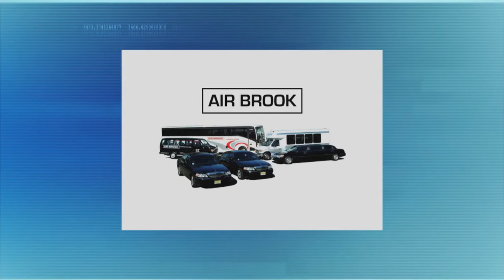Holy Name Medical Center's Interventional Institute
"Holy Name Medical Center’s Dr. John Rundback explains imaging techniques used at the Interventional Institute to “see” inside the body.